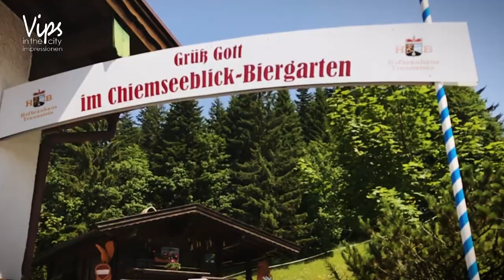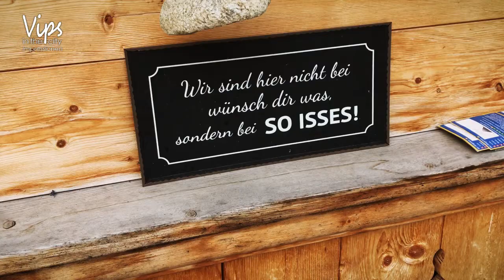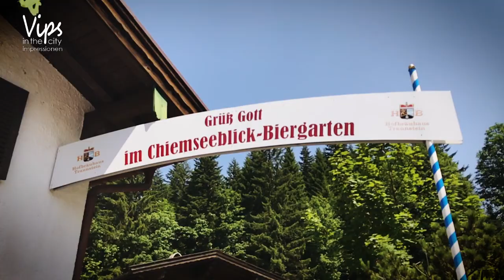IMPRESSIONEN Hindenburghütte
Vips OUT OFF the city: Wir warem an einem Sommer-Wochenende bei der VIP-Eröffnung der Ferien-Chalets von Gut Steinbach in Reit im Winkl. Wir haben den Termin OUT OFF the city für einen kleinen Ausflug zum Alpengasthof Hindenburghütte Reit im Winkl genutzt ...